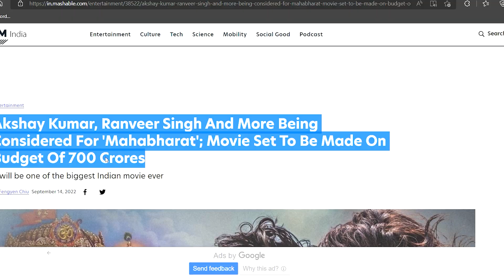India's Biggest Movie | Mahabharat : 700 Crores Budget | Kya Hit Hogi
After much anticipation, "Mahabharata" will soon be the subject of a movie. 700 crore rupees has been set aside as a sizable budget. Superstars like Akshay Kumar, Ajay Devgan, and Ranveer Singh can collaborate again after Sooryavanshi in this Feroz Nadiadwala-produced movie. To learn more, watch the video below.

Mahabharat Movie 700 crore
Mahabharat Akshay Kumar

ABOUT ME :
Hi, My name is Apoorv Chaudhary and I am 27 years old. This channel is all about my love for movies and how I can help people make better choices when deciding which movies to watch or skip.